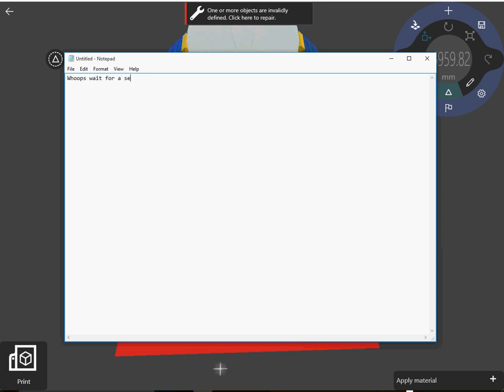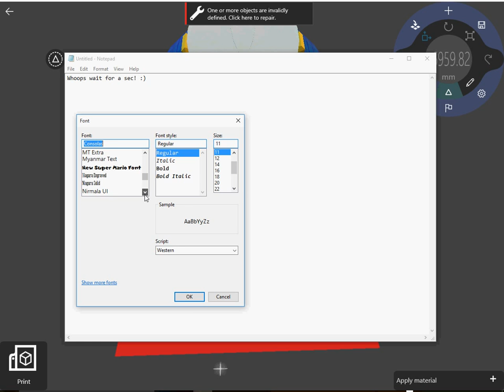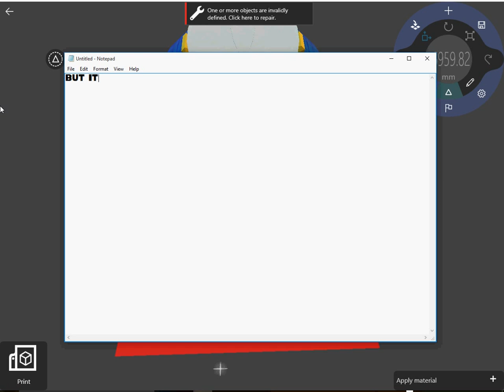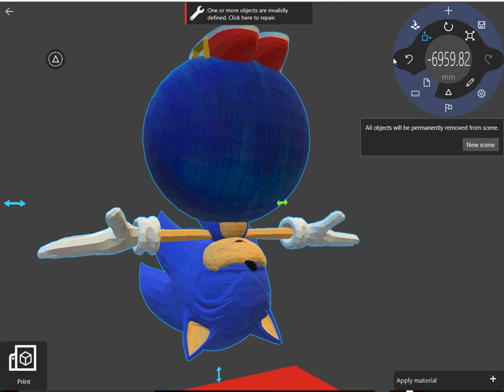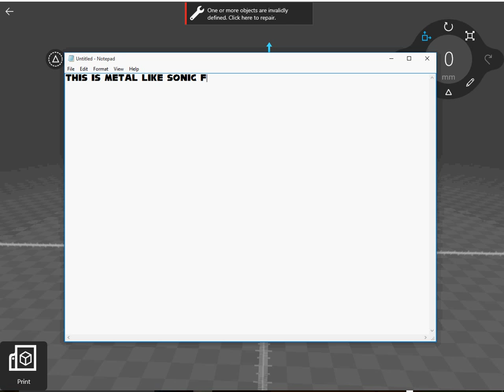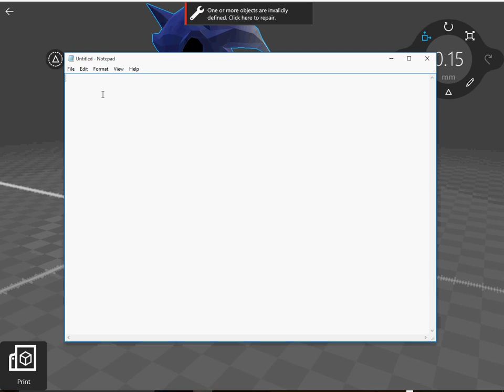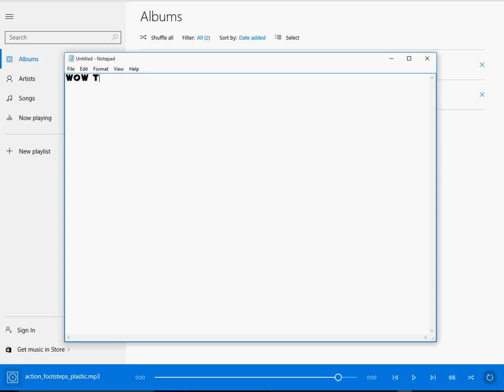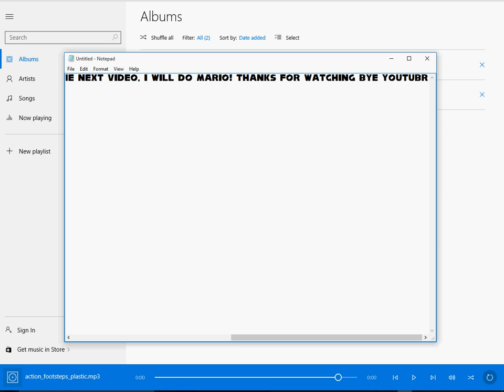Sonic Model Preview. (3D Builder)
Hey youtube. now i am going to record some of the model.